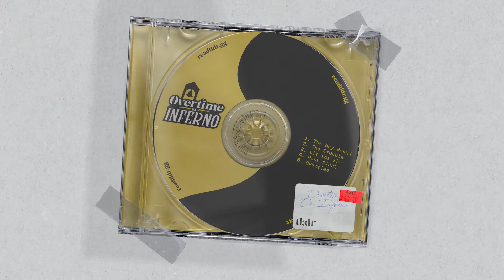Gambit: The Young Kings - Overtime on Inferno: EP20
Logan Ramhap and Aizyesque talk about Gambit winning again, Stockholm and how many Logan thinks there are on the Eiffel Tower.

GET STICKERS! Refer your friends to the pod

Prefer listening to podcasts on Spotify and Itunes?

00:00 - Intro
00:45 - Gambit wins BLAST Premier Spring
18:39 - Daps as Head Coach, Woxic, Hyenas and more
26:27 - Listener Mail